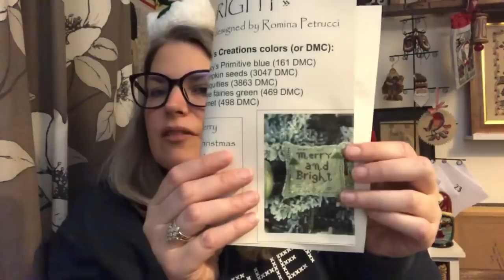FlossMas 2022 -19th December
Save £4 on your first box using the link above

www. skelfframes.co.uk

Freebie

Holiday Spirit Samplerbird Stitchery

Merry and Bright Romys Creations